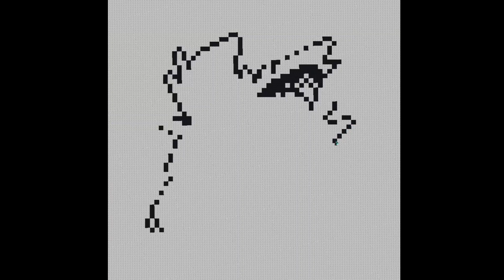Minecraft Pokémon Pixel Art Timelapse - #033 Nidorino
I hope you have enjoyed this Pokémon Pixel Art Timelapse!

If you would like to build this in your own world, you can download the schematic below!

Material List:
Pink Carpet x 2284
Black Carpet x 1692
Red Carpet x 1384
White Carpet x 624